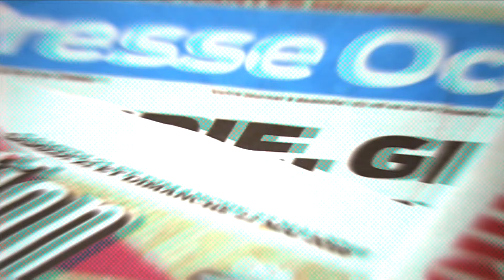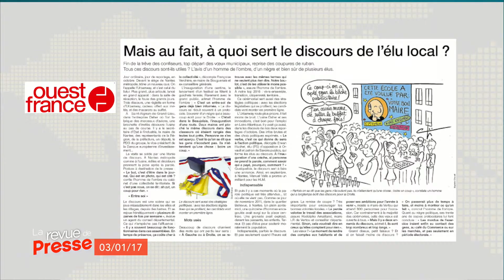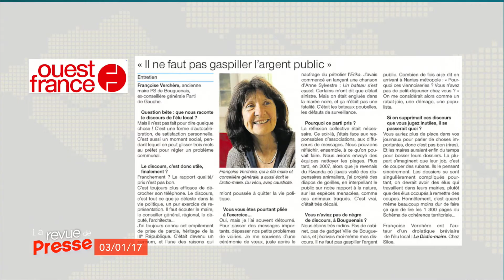La Revue de Presse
La revue de presse des titres de la presse locale et régionale